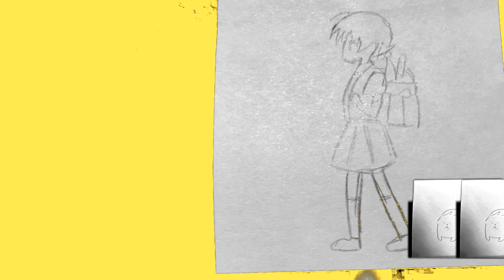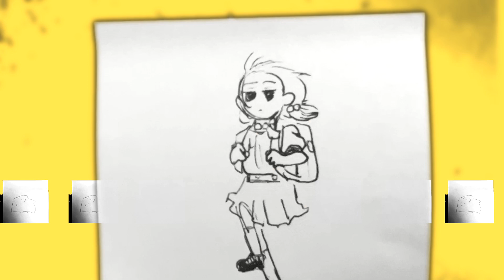強風オールバック w/ Sticky Notes! (MV recreation)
I fell in love with this music video and wanted to recreate it! This was inspired from my previous project "Lagtrain" where you can watch
I love the little birds, the dogs, Kaii Yuki (the vocaloid used to sing this song) so it felt like a match made in Heaven. Thanks to Yukopi for making this cute little song and inspiring so many people to make their own little projects, covers, and parodies.
I did run into some issues with the greenscreen this time so sorry for the artifacts around the sticky notes. I did the best I could to fix them. I also wasn't sure how to incorporate the lyrics (the text was white and the sticky notes cover up lots of space). But I tried to improve from Lagtrain by incorporating more stop motion! You can see this with the pigeons, crows, and dogs. I was hesitant to approach the run cycle so I made the sticky note dance around. Maybe next time I'll gain the courage to do it.